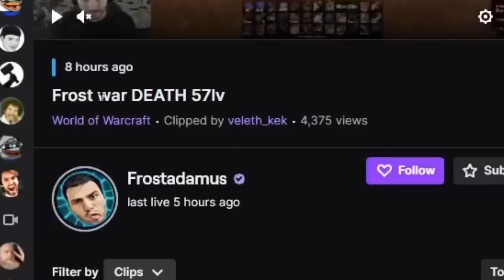HE DIED AT LEVEL 57! HARDCORE CLASSIC